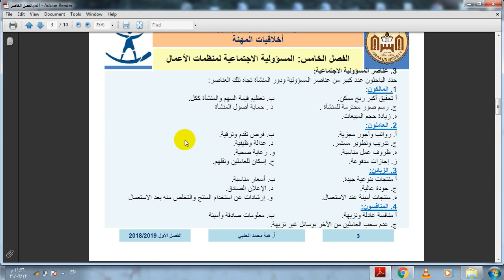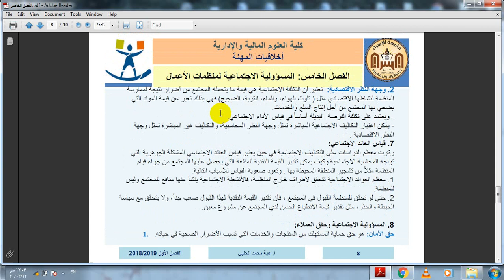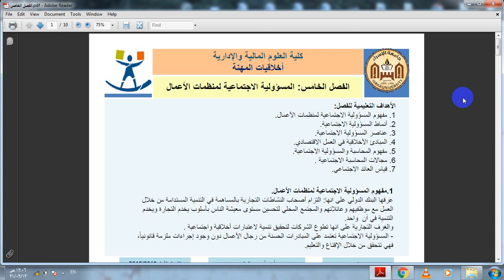الفصل الخامس مساق اخلاقيات المهنة المسئولية المجتمعية لمنظمات الأعمال